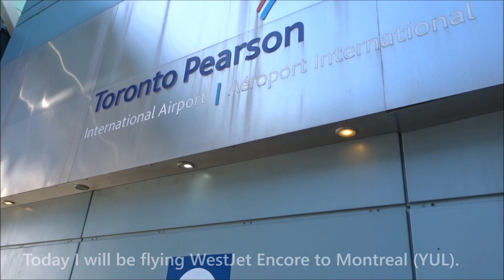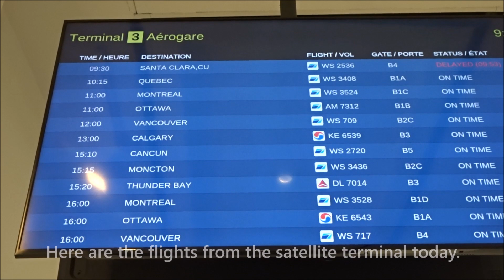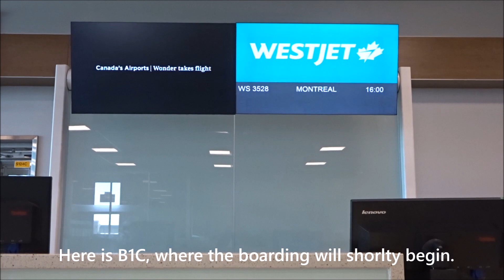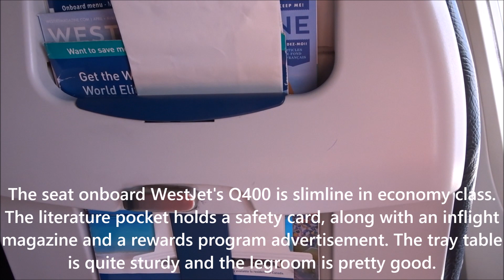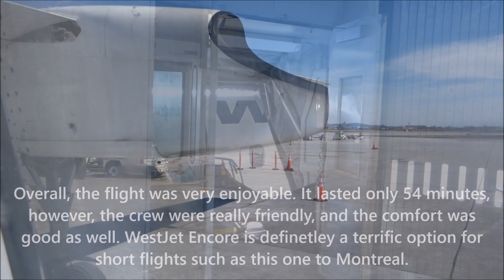TRIP REPORT | WestJet Encore - Bombardier Dash 8 Q400 - Toronto (YYZ) to Montreal (YUL) | ECONOMY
Welcome to my first trip report!

On April 13, 2018 I flew from Toronto Pearson International Airport to Montreal Pierre Elliot Trudeau International Airport. The overall experience was great. WestJet Encore provided an efficient boarding with friendly grounds crew. As for the in-flight portion, the Q400 features slimline seats in both economy and premium class. The legroom is very sufficient for an hour long flight, and can be reclined and adjusted.

The flight itself was relatively smooth and uneventful, aside from a little bit of turbulence upon our departure of RWY 23.

Here is some information on the aircraft:

Airline: WestJet Encore
Aircraft: Bombardier Dash 8 Q400
Reg: C-GWEG
Age: 4.3 Years old
Production Site: Toronto Downsview (YZD)

Equipment: Canon Rebel T6, Sony HX80, Canon Vixia hf r400